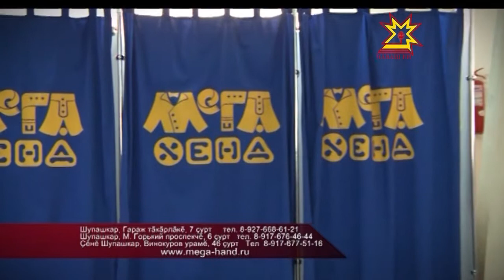«Секонд-хенд» лавккара сире хапăл тăваççĕ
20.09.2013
Çакăнпа пирĕн паянхи кăларăм вĕçленчĕ. Республика хыççăн Европа çĕршывĕсенчи паллă бренд тумтирне ăçта туянма май пурри тата Чул юмах курав çинчен пĕлме пултаратăр.